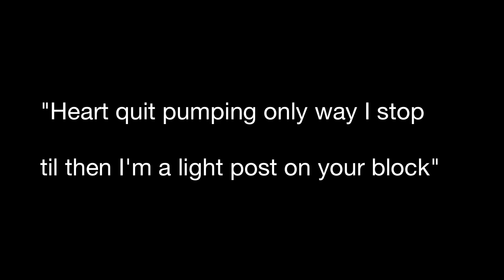"I'ma Let it Shine"" Fuego by Lecrae- FERLY choreography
Artist: Lecrae
Song: Fuego
Album: Gravity
2012 Reach Records

Thank you for taking the time to watch this video. I am extremely inspired by Lecrae and his music and message. Go get his album. Best money spent.  God Bless you all and Much Love.

Class took place September 24th 2012 at Retter's Academy of Dance, in Agoura Hills

Follow Ferly on Twitter: @FerlyPrado